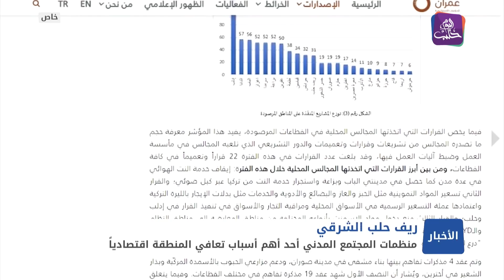نشرة أخبار المساء 07 04 2021 Evening Newscast